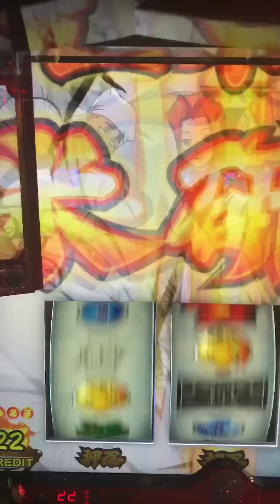大都技研スロット「押忍！番長3」シャッターが閉まらなくて裏番長ボーナスの中身が丸っとお見通しだ！はTRICK仲間由紀恵の決め台詞でトリックスターですね～プレミア超番長ボーナス万枚確定のロングフリーズ